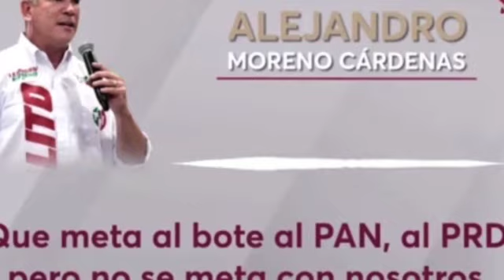Diputado Fernández Noroña sube a tribuna para defender al PRI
● Gerardo Fernández Noroña se pone a defender al Partido Revolucionario Institucional, estos politicos se acomodan donde mas les conviene.